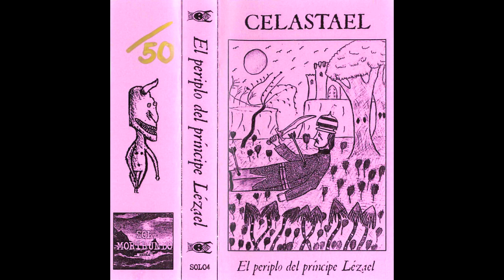[SOL04] Celastael - El periplo del príncipe Lézael (Old-School Dungeon Synth)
After four years Celastael returns with his first album. In half an hour the artist tells us through genuine and sometimes noisy melodies the story of Prince Lézael, who decided to set out on a journey across the continent of Azalus, meeting all kind of creatures but with an unfortunate end...

SOL04

1. El príncipe Lézael deja atrás Hispala, el reino de su padre (intro) 00:00
2. Parada I - Sihaal, la isla de las Almas Desamparadas 01:01
3. Parada II - En Aderin, escucha los consejos del dragón Hasfir 03:04
4. Parada III - Dos colosos le impiden desembarcar en Porthuol 05:09
5. Parada IV - Desde una colina en Hilhan, observa una batalla entre dos reinos vecinos 07:06
6. Parada V - Nolor, la tierra donde el dolor no es conocido 11:28
7. Cada noche recuerda a su amada (interlude) 13:30
8. Parada VI - El atardecer tiene un color especial en la costa de Sandas 14:45
9. Parada VII - En Castelot, Lézael presencia el funeral del rey 16:22
10. Parada VIII - Durante su estancia en Nit, contempla las estrellas desde la torre del mago Milren 20:42
11. Parada IX - Amon-Rim, una ciudad sepultada por la lava 23:20
12. Parada X - Diatholos, donde encontró la muerte a manos de los mirkash 27:38
13. Abatido, llora por no poder volver a verla (outro) 28:54